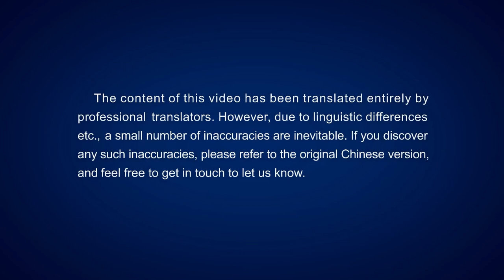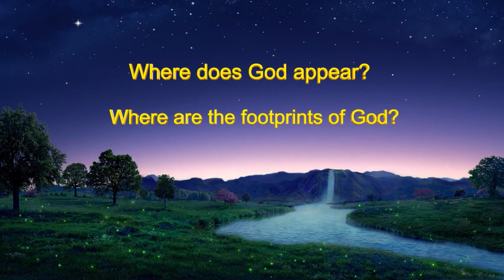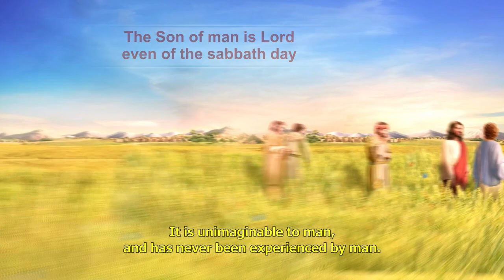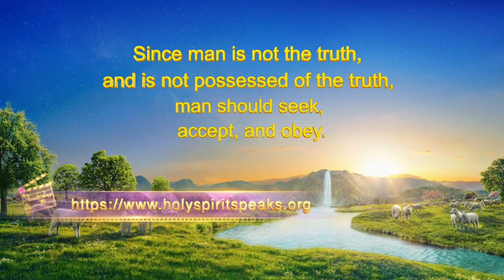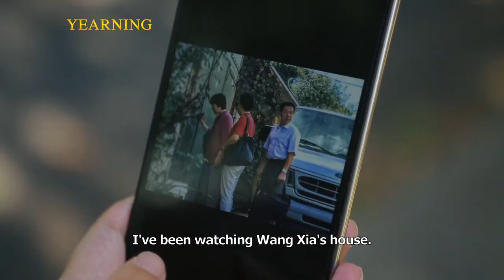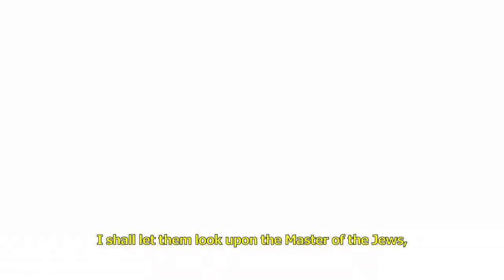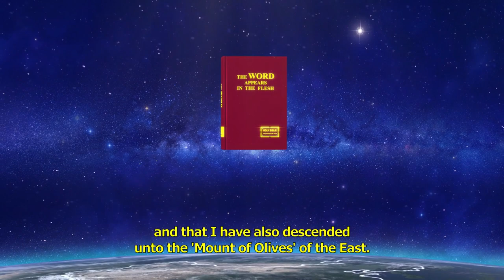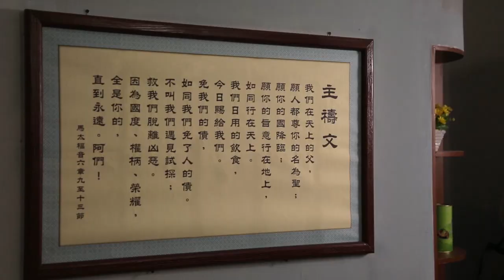Yearning Part 2